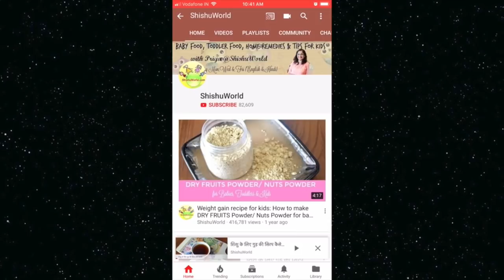5 Home Remedies for Loose Motions in Children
5 Simple home remedies for diarrhoea in kids - importance of probiotics, food for sick kids
5 ways to stop loose motions in kids fast and naturally